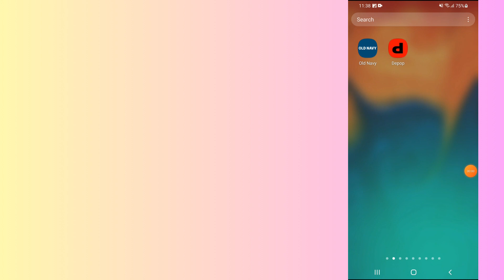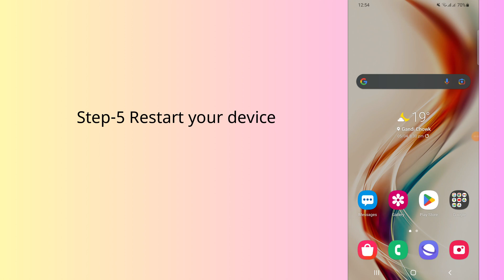How to fix Old navy app not working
In this video, you will learn why the Old navy app not working and how to fix it.